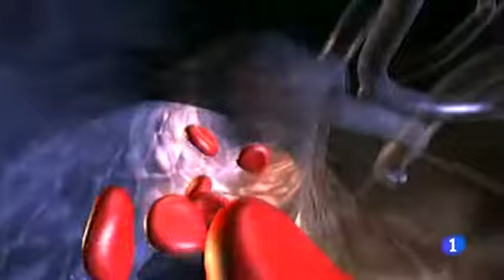Las enfermedades cardiovasculares podrían estar inducidas en células madre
El crecimiento de nuevos vasos sanguíneos, conocido como neoangiogénesis, se produce durante la reparación de tejidos y órganos dañados en los adultos. Sin embargo, los tumores malignos también hacen crecer nuevos vasos sanguíneos con el fin de recibir oxígeno y nutrientes. Como tal, la neoangiogénesis es tanto beneficiosa como perjudicial para la salud, dependiendo del contexto, y exige enfoques terapéuticos que puedan ayudar a estimularla o prevenirla. Los agentes terapéuticos que apuntan a prevenir el crecimiento de nuevos vasos sanguíneos ya están en uso, pero los resultados son a menudo modestos.

El profesor Petri Salvén y su equipo de la Universidad de Helsinki informan de que estas células madre se pueden encontrar entre las llamadas células endoteliales, en las paredes interiores de los vasos sanguíneos.

"Tuvimos éxito en el aislamiento de células endoteliales con una alta tasa de división, en las paredes de los vasos sanguíneos de los ratones. En humanos, encontramos estas mismas células tanto en los vasos sanguíneos como en los vasos sanguíneos que crecen en los tumores malignos. Estas células se conocen como células madre endotelio vasculares (VESC, por sus siglas en inglés). En un cultivo celular, estas células son capaces de producir decenas de millones de nuevas células de la pared del vaso sanguíneo".

A partir de sus estudios en ratones, el equipo ha sido capaz de demostrar que el crecimiento de nuevos vasos sanguíneos se debilita y el crecimiento de tumores malignos se ralentiza, si la cantidad de estas células es inferior a la normal.
Por el contrario, nuevos vasos sanguíneos se forman donde estas células madre son implantadas. "La identificación y aislamiento de un tipo de célula adulta completamente nuevo es un descubrimiento importante en biología de células madre", explica Salven. "Las células madre endoteliales de los vasos sanguíneos son particularmente interesantes, ya que ofrecen un gran potencial para su aplicación en la práctica médica y el tratamiento de los pacientes".

Si se desarrolla un método eficiente de producción de VESC, se podrían ofrecer nuevas oportunidades de tratamiento en situaciones en que el tejido dañado o las enfermedades requieren el crecimiento de nuevos vasos sanguíneos, o donde la constricción o la disfunción de los vasos sanguíneos privan a los tejidos de oxígeno, por ejemplo en una enfermedad cardiaca. Estas células también ofrecen nuevas oportunidades para el desarrollo de terapias que traten de evitar el crecimiento de nuevos vasos sanguíneos en los tumores malignos.